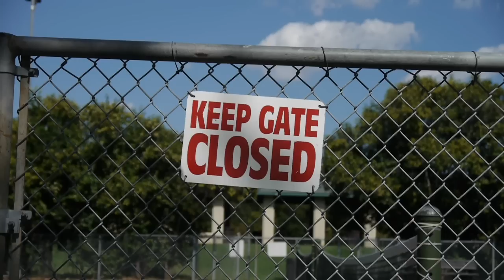LehtMoJoe - Through To You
From the album "Aisle7". Available NOW